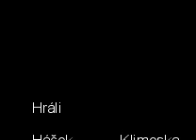Burlaci na lede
Silvestr s FK v Policce. 2009.
Kalíííííme!!!